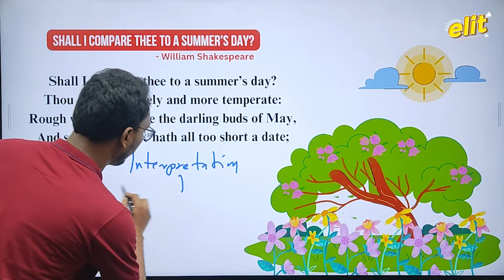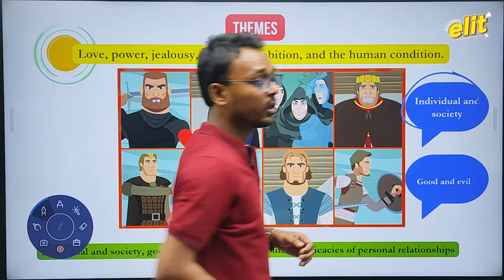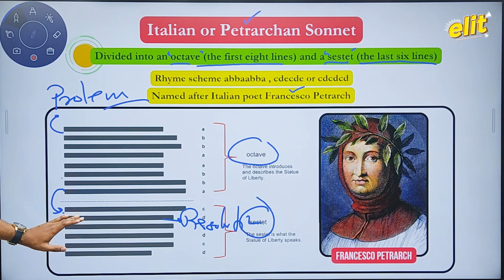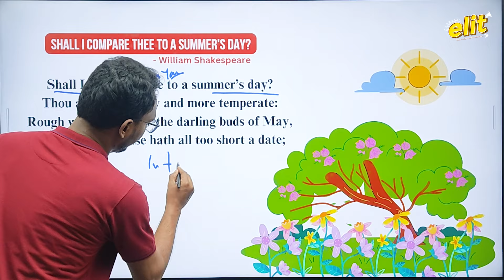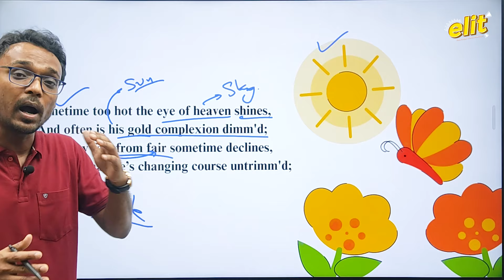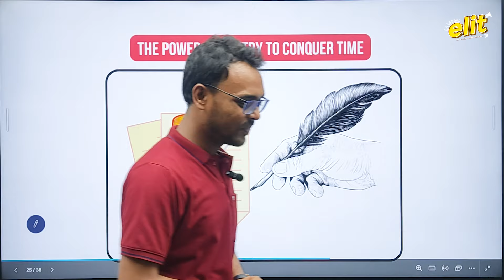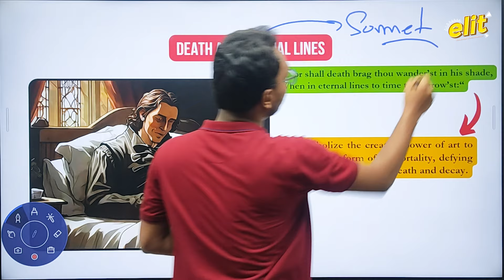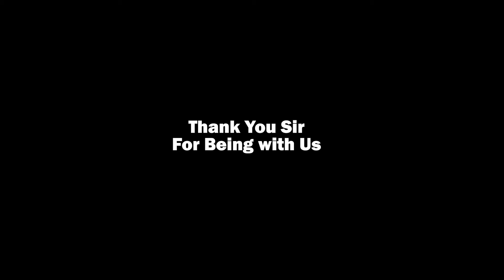Shall I compare thee to a Summer's Day | Sonnet 18 | William Shakespeare | Class 12 | elit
আজকের এই ভিডিও টিতে Shakespeare এর জীবন, লেখার ধরন, লাইন by লাইন কবিতা টি আলোচনা করা হয়েছে। শুধু তাই নয়, Shall I Compare thee বা Sonnet 18 পড়ার পরে আমরা কি কি thematic aspects পেলাম, এটির মধ্যে কি কি Symbol আছে, এবং শেষে Form এবং Structure নিয়েও আলোচনা করা হয়েছে।

lecture by Eeshan Ali

Time Stamps :
0:00 Preview
0:40 Intro
3:07 Points to be Discussed
3:47 About William Shakespeare
4:34 Major Aspects of Shakespeare's Writings
12:08 What is Sonnet?
13:58 Classification of Sonnet
20:33 Background of The Poem
21:39 Line by Line Analysis
37:35 Major Aspects of the Poem
41:47 Major Symbols of the Poem
48:07 Form And Structure
51:00 Iambic Pentameter

Class 12 (H.S) English Suggestion 2023 👇(Join Telegram to get the suggestion)

Join telegram channel for Study Materials (Questions and Answers)

elit is a platform where we try to our best to simplify various literary texts and concepts through audio- visual method.
The best part of this channel is that it projects certain ideas with the help of animation in Bengali language that leaves a long lasting impression on the vi
ewers. Not only that, we provide STUDY MATERIALS (questions and answers) on demand basis. We post videos twice in a week; one from the literary text and one from literary concept.

Shall I compare thee to a summer's day class 12
Shall I compare thee to a summer's day animated summary
Shall I compare thee to a summer's day class 12 HS
Shall I compare thee to a summer's day bengali meaning
Shall I compare thee to a summer's day William Shakespeare
Shall I compare thee to a summer's day line by line
Shall I compare thee to a summer's day full explanation
Shall I compare thee to a summer's day bengali summary
Shall I compare thee to a summer's day important questions
Shall I compare thee to a summer's day important poetry
Shall I compare thee to a summer's day sonnet by Shakespeare
Shall I compare thee to a summer's day sonnet 18
Shall I compare thee to a summer's day UGC NET
Shall I compare thee to a summer's day UGC SET
Shall I compare thee to a summer's day NTA NET
Shall I compare thee to a summer's day English Graduation
Shall I compare thee to a summer's day English Honours
Shall I compare thee to a summer's day English Major